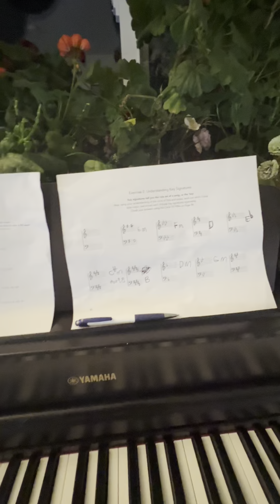Journey of Musical Growth: Exploring Piano Techniques and Finding Joy in Music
I have been busy learning about piano-related knowledge such as reading sheet music these past few days. I haven't had time to play and express my emotions through music. Now, I am taking a break and improvising a piece to relax and uplift my mood. I recorded it and wanted to share it with all of you.

These past couple of days have been intense but incredibly rewarding as I immerse myself in these valuable and useful music knowledge, techniques, and tips. I'm filled with joy and excitement as I spend my days experimenting with these tools. I even wrote a song that I'm slowly practicing and testing out. I'm having so much fun that I can't seem to stop, constantly busy but happily engrossed. Next, I plan to learn and practice playing some simple tunes. It's just wonderful, and I'm truly grateful for  Stephen Ridley and his music course.

This music course has been a blessing for me. It has opened up a whole new world of possibilities and has sparked a deep passion within me. I find myself fully committed to honing my skills and expanding my musical horizons.

The process of digesting and assimilating all this valuable information can be overwhelming at times, but it's a challenge that I eagerly embrace. I am determined to master these techniques and incorporate them into my music in unique and creative ways.

In the midst of this busy schedule, I am fueled by the sheer joy and fulfillment I experience when I see my progress. It's incredibly satisfying to witness my growth as a musician and to witness the positive impact it has on my compositions.

As I continue this journey, I am also excited about exploring and learning more. I plan to delve into playing some simple melodies and enhance my repertoire. The thought of being able to play beautiful tunes fills me with anticipation and gratitude.

I cannot express enough how thankful I am for Stephen and his music course. His guidance and knowledge have been invaluable in my musical development. I am truly blessed to have access to such a wonderful resource.

In conclusion, these days of intense dedication and excitement may be tiring, but they are also immensely fulfilling. I am grateful for the opportunity to grow as a musician and to explore the vast realm of music.

Feel free to explore my artist bio and listen to some of my improvisational music